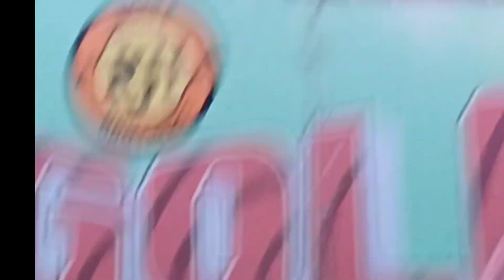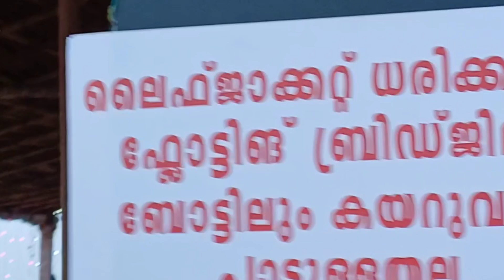chavakkad blanghad Beach/ lack people visiting a daily #2024/ happy new year